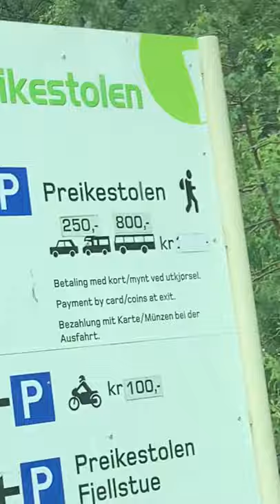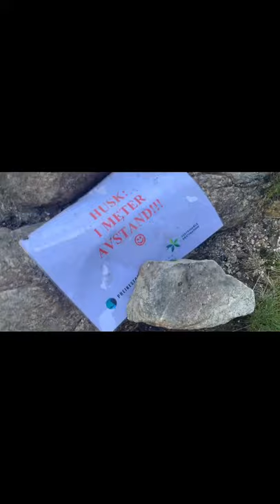Going up to Preikestolen,Stavanger,Norway!